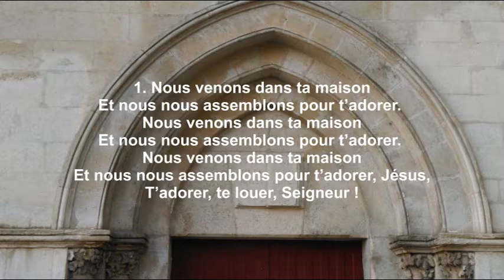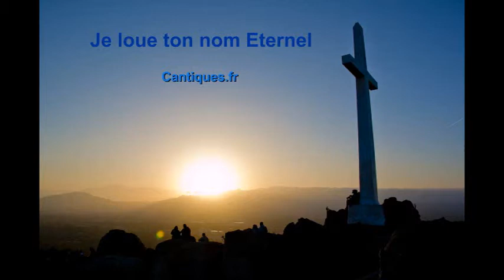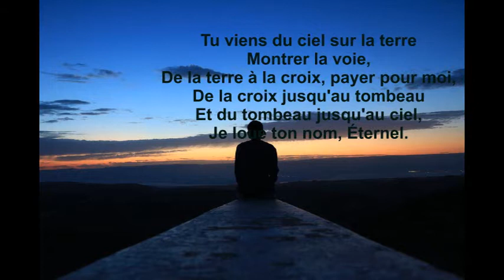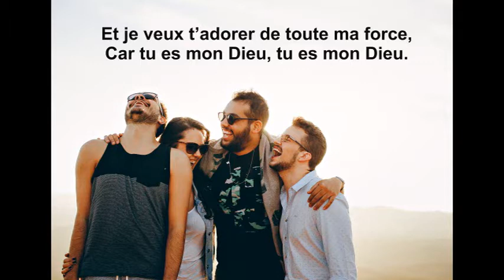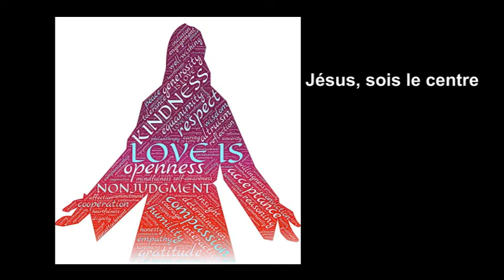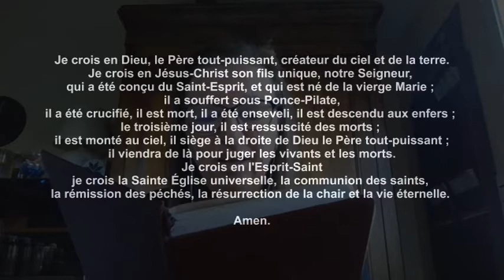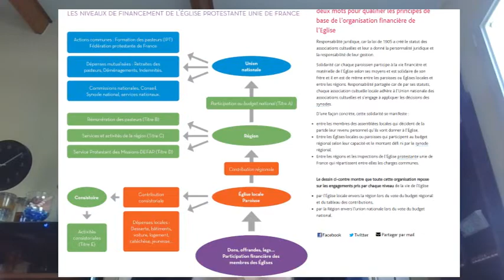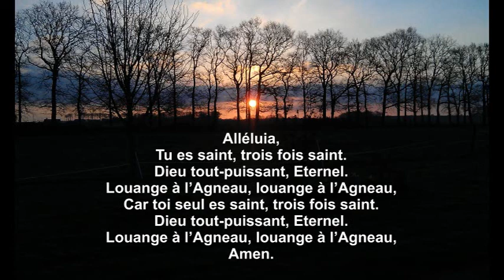Culte du Dimanche 19 juillet 2020